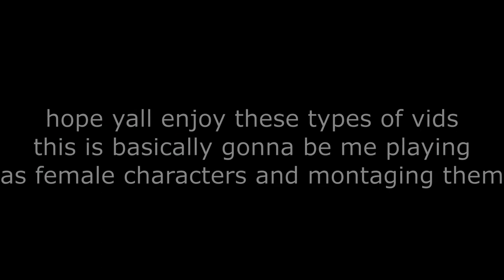Shawty's Day Out (Part 1) | Identity V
I AM BACKKK
this is gonna be dedicated to all the female characters in the game hunters included other than clerk becoz yes. Top class maiden-less behavior right here
also sub